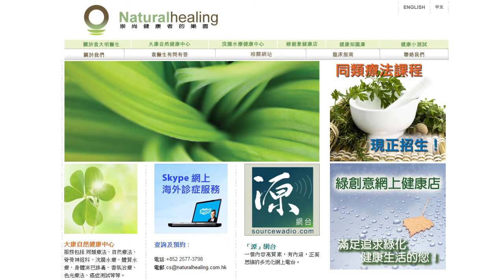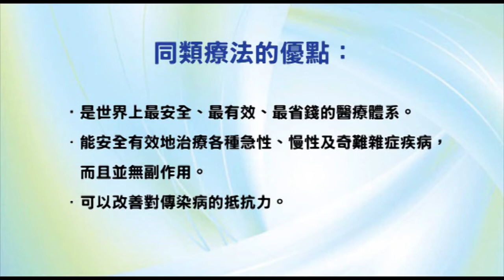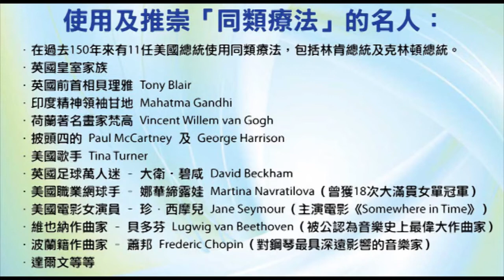《自然療法與你》- EP451 - 常吃西蘭花能防八種癌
今集袁醫生和 Della 同大家分享一種超級食物「西蘭花」的防癌作用。